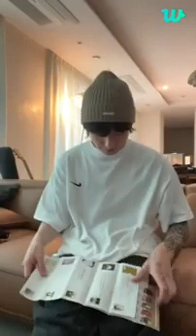[SUB] Jungkook live on Weverse || จองกุกมีชีวิตอยู่ต่อไปวีเวิร์ส#jungkook